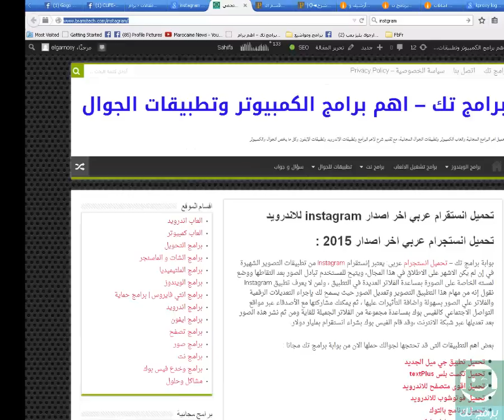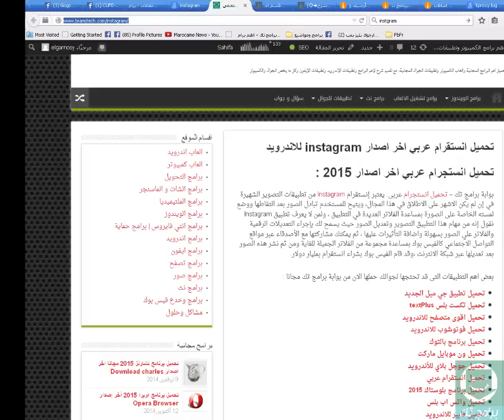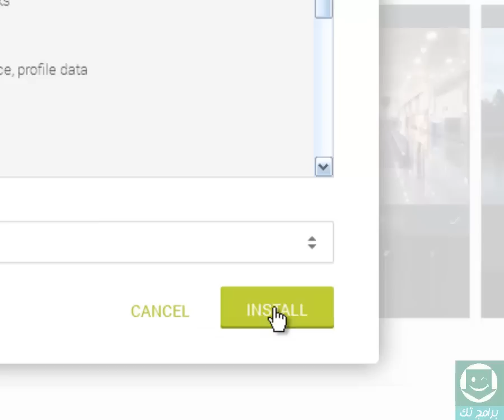تحميل برنامج انستقرام اخر اصدار Download Instagram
إن أعجبك الفـيـديـو لا تبخل عليَّ بإعجاب Like فأنا لا أبخل عليك بمعلوماتي و هدا فقط لتـقـيـيـم الدرس :)
شكراً لكم.
تحميل انستقرام عربي مجانا من هنا

❤❤❤ شكراً لمتابعتكم ❤❤❤